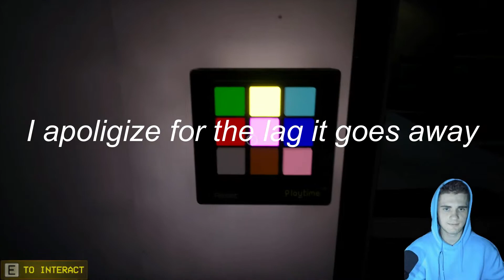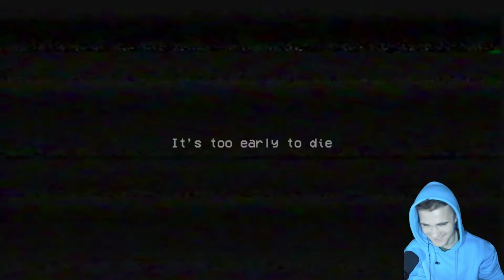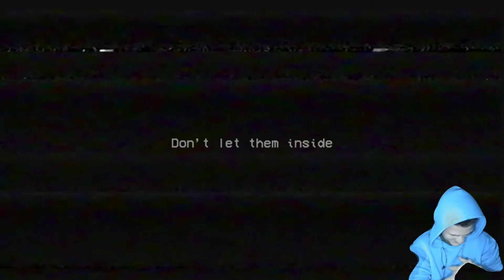POPPY PLAYTIME (this game actually scared me)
Michael and I jump into poppy playtime and scream like baby boys